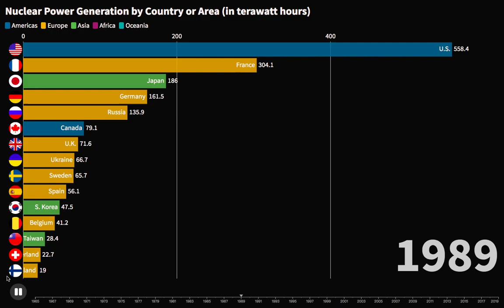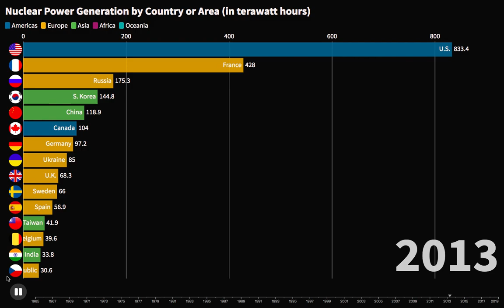Top 10 Nuclear Power Generating Countries (1965 - 2019)